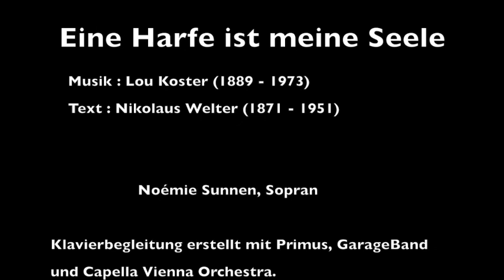Eine Harfe ist meine Seele (Lou Koster)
Lied der luxemburgischen Komponistin Lou Koster, Gedicht von Nik Welter.
Aufgenommen zuhause im Homeoffice während des Corona-Lockdowns.
Die an ALS erkrankte Sopranistin Noémie Sunnen singt im Rollstuhl sitzend.